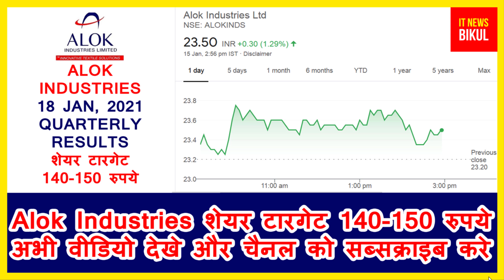Alok Industries शेयर टारगेट 140-150 रुपये अभी वीडियो देखे और चैनल को सब्सक्राइब करे